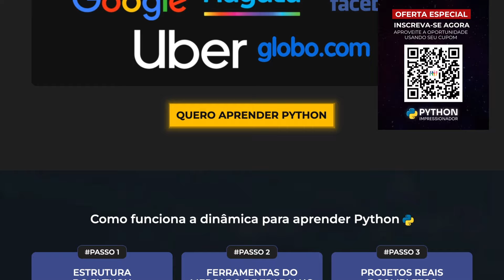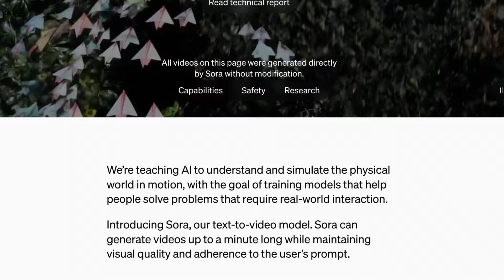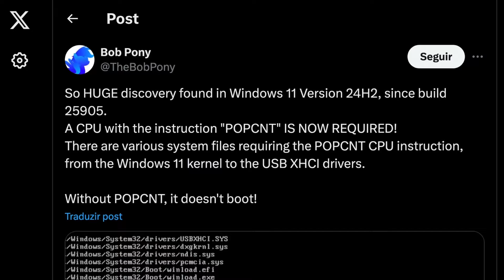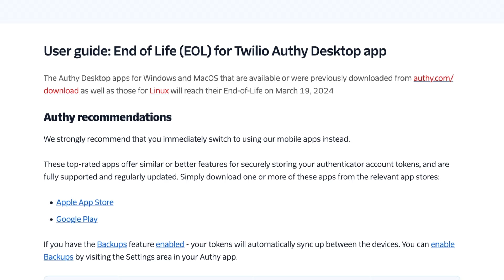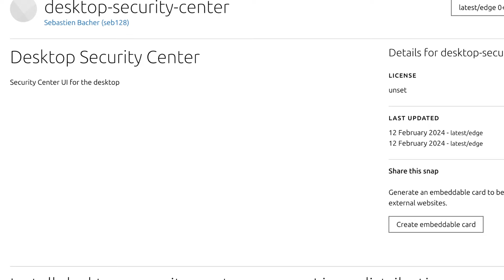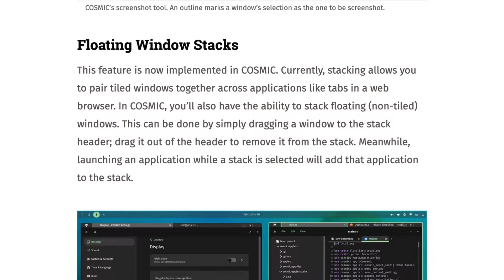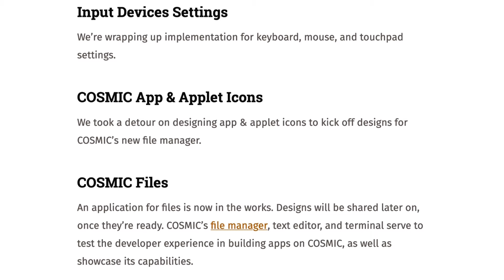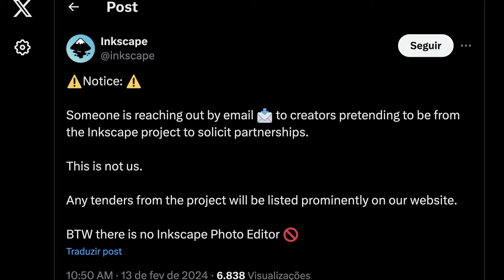Já tem muita coisa pronta no Cosmic DE! 😍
Neste episódio do Diolinux News, nós falamos sobre o fim do Authy para desktops, mais novidades do Ubuntu 24.04 e Cosmic DE e muito mais!

Timestamps
00:00 Introdução
01:22 OpenAI anuncia IA de vídeos
02:11 Windows 11 não vai mais bootar em PCs antigos
02:52 Diocast
03:29 Fim do Authy para desktop
04:18 Novidades do Ubuntu 24.04
05:26 Novidades do Cosmic DE
06:38 Drops

Apresentação por: Raul Craveiro
Edição por: Raul Craveiro
Produção por: Raul Craveiro
Thumbnail por: Adriel Filipe